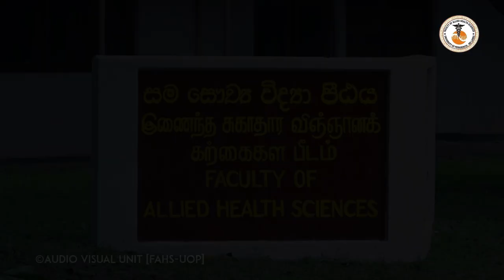Faculty of Allied Health Sciences (FAHS) | University of Peradeniya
The Allied Health Sciences faculty (FAHS) was inaugurated on 16th January 2007. The faculty comprises six departments conducting B.Sc. degree programmes in Medical Laboratory Science, Nursing, Pharmacy, Physiotherapy and Radiography/Radiotherapy. As the faculty offers professional degree programmes, students are introduced to basic concepts in medical sciences followed by mandatory hospital-based training. All degree programmes consist of 120 credits curricula designed on par with international standards. Several departments have established active foreign collaborations in teaching and research.

Faculty of Allied Health Sciences,
University of Peradeniya,
Augusta Hill, Sri Amarawansa Mawatha
Peradeniya,
Sri Lanka.
20400